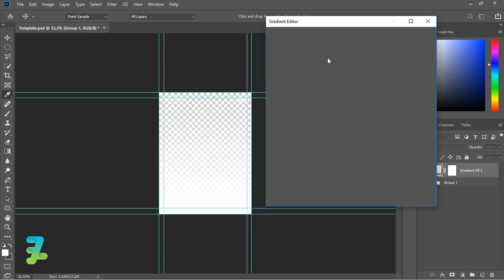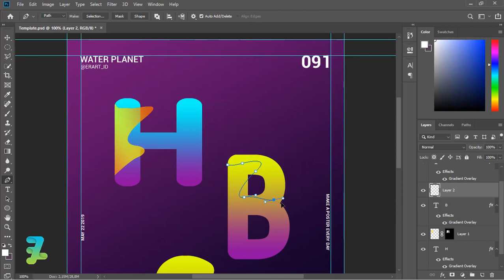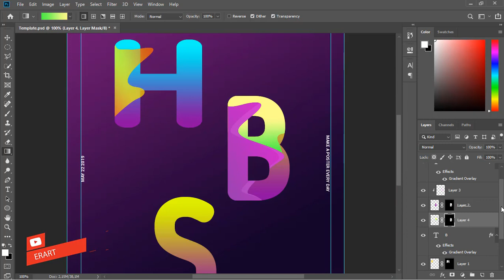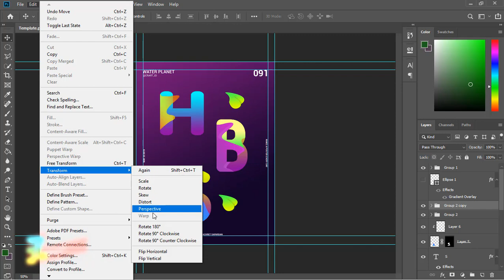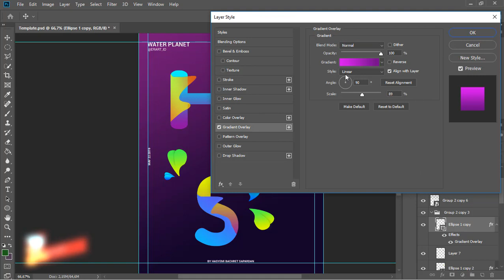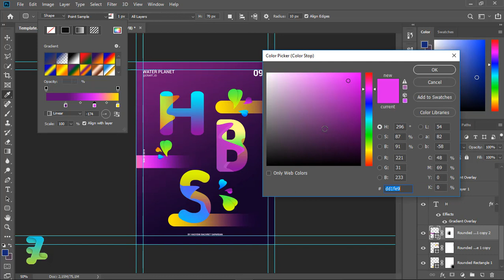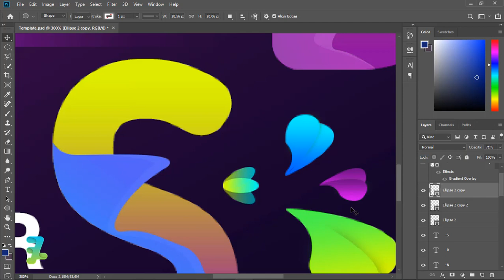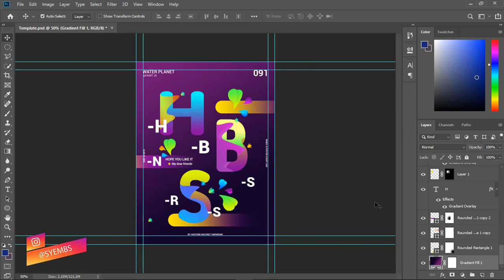Fantastic Font ala Brenttton - Tutorial Photoshop CC 2019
Stock Credit

Download

Social Media

Audio Credit